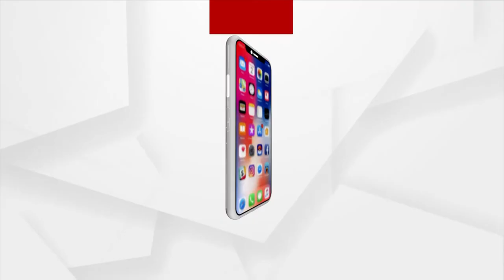ରାଷ୍ଟ୍ରୀୟ ଶିକ୍ଷାନୀତି ବିଷୟରେ କେନ୍ଦ୍ର ଶିକ୍ଷା ମନ୍ତ୍ରୀ ଧର୍ମେନ୍ଦ୍ର ପ୍ରଧାନ କ'ଣ କହୁଛନ୍ତି ଶୁଣନ୍ତୁ